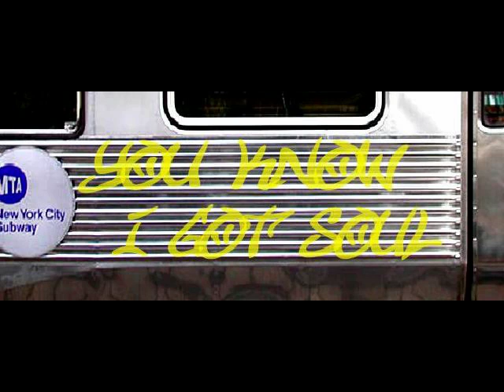Q. Parker (of 112) "Cupid" Live at B.B. Kings 2/20/11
Footage I took of Q. Parker of 112 performing "Cupid" live at B.B. Kings in NYC 2/20/11 as part of the RnB Nights showcase.